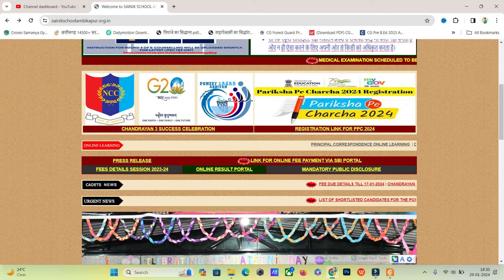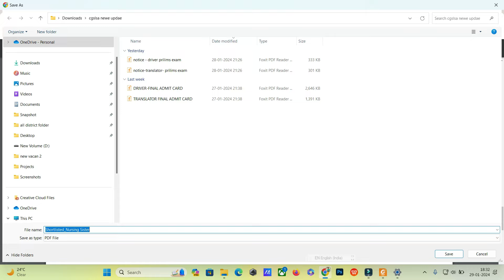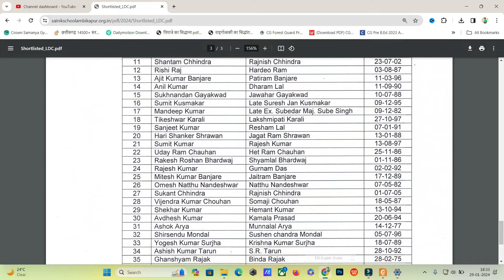Sainik School Recruitment Ambikapur 2023-24 Written And Skill Test Date OUT!!! Ambikapur Recruitment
sainik school bharti ambikapur 2023
sanik skul bharti ambikapur